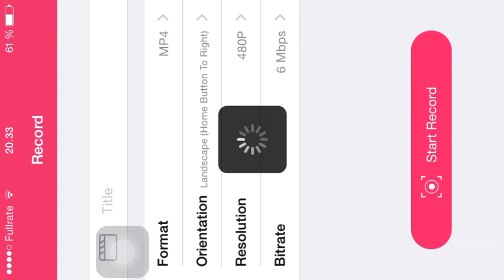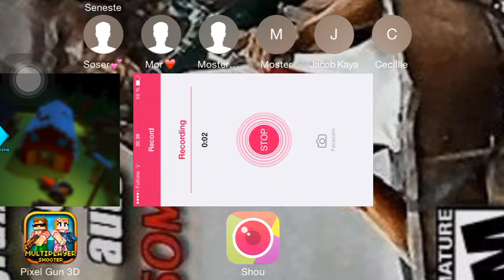Pixel Gun 3D - Parallel World Flying Glitch